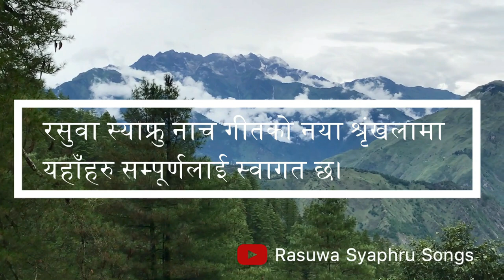Rasuwa Cultural Songs Series- 48